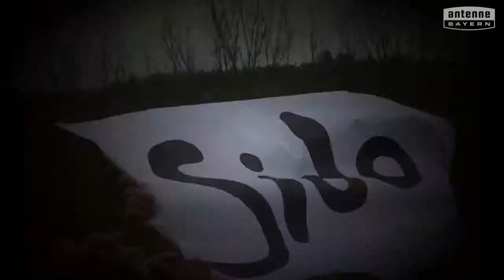Grundschule Bodenkirchen will das ANTENNE BAYERN Pausenhofkonzert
Votet für: Grundschule Bodenkirchen! ANTENNE BAYERN bringt die Stars auf unseren Pausenhof. Holt das ANTENNE BAYERN Pausenhofkonzert an unsere Schule und votet jetzt